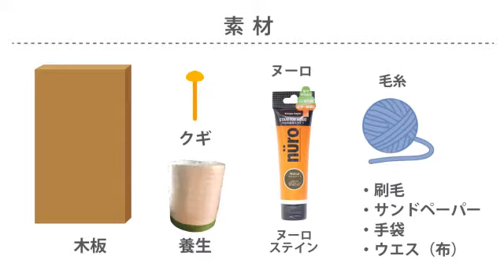☆クリスマスはお家にこもってぬくぬくDIY☆【クリスマスウッドオブジェ】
12月に入り,やっと冬らしく寒くなってきましたね(∩´﹏`∩)
朝起きるのが一層つらいシーズンに突入です！
いいこにするのでサンタさんからは、

朝起きる勇気をプレゼントしてほしいですよね。。。

ところでですが、、
みなさんはクリスマスの準備できていますか？(。・・。)
木は紅葉を迎え、イルミネーションで街には彩りが加わり、
クリスマスに向けて少しずつ様相を変えていますね☆

そんな周りの変化に,おいてけぼりにならないように、
お家の中にもクリスマスのイロドリを与えていきましょう！

寒いのが大っきらいなので、
今回は,ぽかぽかのお家の中で簡単に出来ちゃう、
毛糸と木で作る【クリスマス・ウッドオブジェ】をご紹介します
٩(ˊᗜˋ*